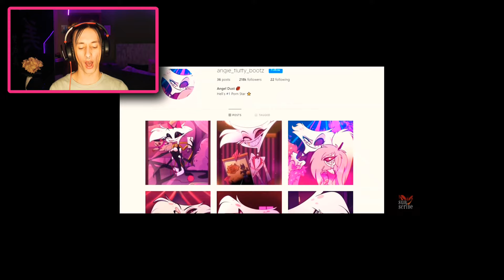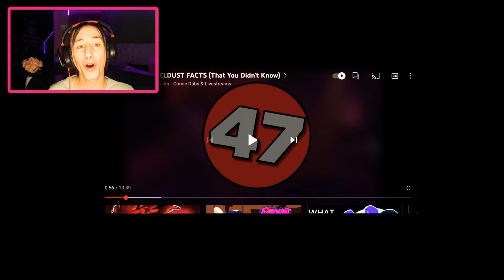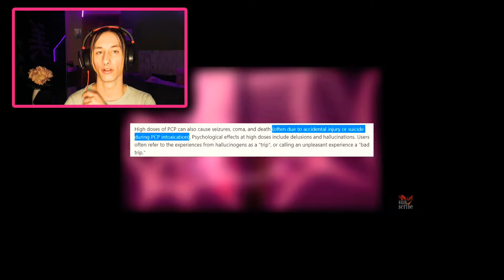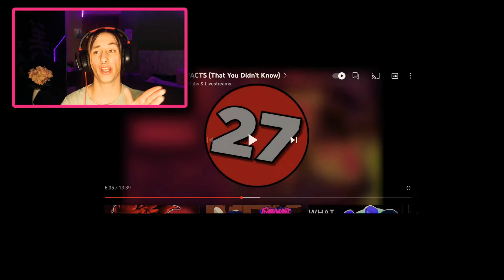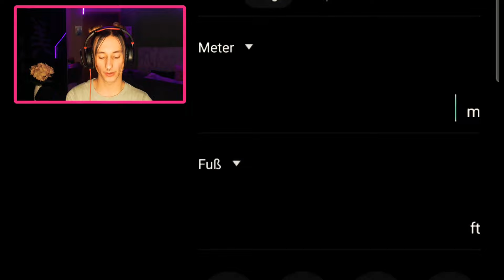HAZBIN HOTEL | is Angle Dust my SOULMATE?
Hello, I'm back. That is NBV.
Today I reacted to 50 facts about Angle Dust from ,,Hazbin Hotel'', a animated serie also here on YouTube.
One of my best friends sent a voice message on WhatsApp that I'm like Angle Dust.💕😈. Can this really be true?

Unjust life (Angle Beats) piano cover